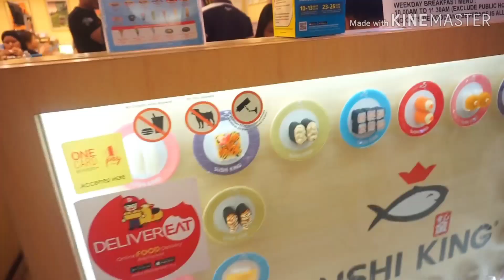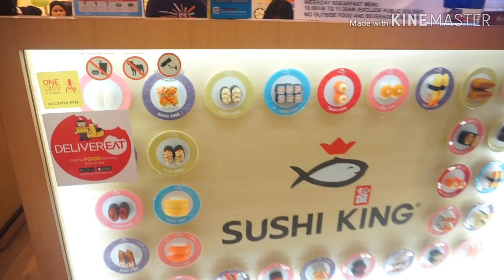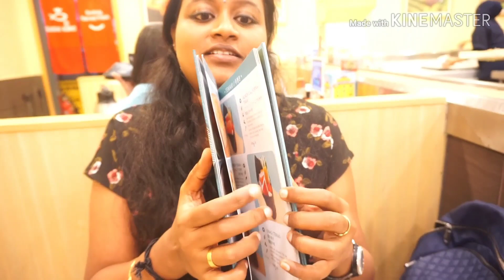Malayalees trying sushi|പച്ച മീൻ പച്ചയ്ക്ക് കഴിച്ച ഞങ്ങൾ 🤢| sruthy| foodfashiontravel |foodvlog.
Hi it's me sruthy karthikeyan,
 welcome to food fashion travel with sruthy. In this video we are trying sushi for the first time.Sushi  is a Japanese dish of prepared  rice usually with some sugar and salt, accompanying a variety of ingredients such as seafood, vegetables, and occasionally tropical fruits.
its a foodvlog hope u all like
and sorry for the background noise
and sushi king malaysia .
previous episodes:
Everyweek im posting new vidoes (food fashion travel related)  in this channel.
you can also find me at:-
love,
sruthy.